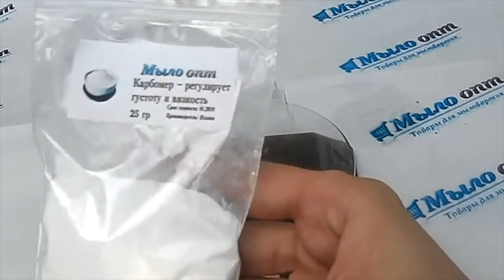Карбомер – регулирует густоту и вязкость // Косметика своими руками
Видео обзор Карбомер – регулирует густоту и вязкость от магазина Мыло-опт